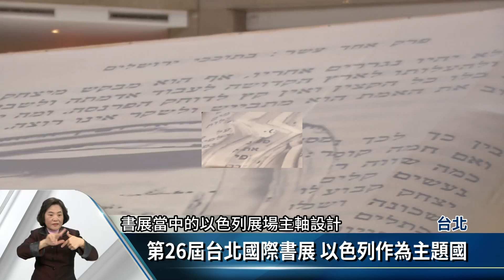第26屆台北國際書展 蔡總統到場揭幕【客家新聞20180206】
第26屆台北國際書展，今年以「讀力時代」為主題，並邀請以色列作為主題國，今天舉辦開幕典禮，總統蔡英文及文化部長鄭麗君，也親自到場為書展揭幕。